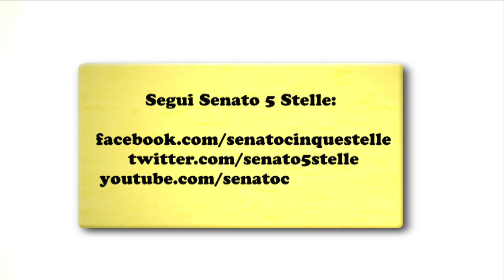OGM, il governo ignora il M5S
Ultimi aggiornamenti sulla battaglia contro gli OGM dalla portavoce al Senato del M5S Elena Fattori assieme ai membri della IX Commissione (Agricoltura e produzione agroalimentare) Monica Casaletto, Luigi Gaetti, Daniela Donno